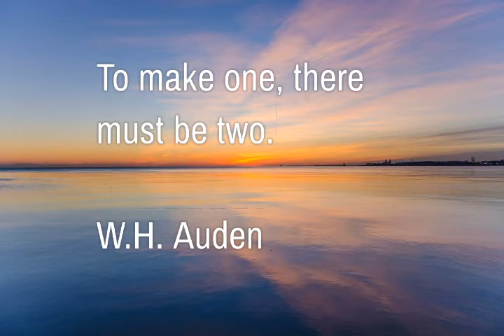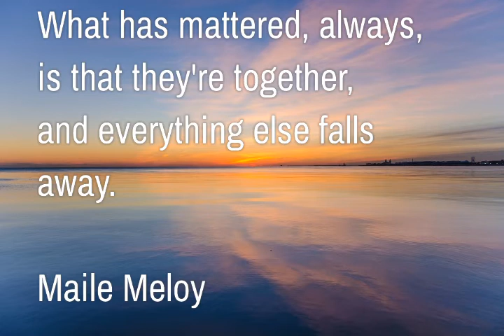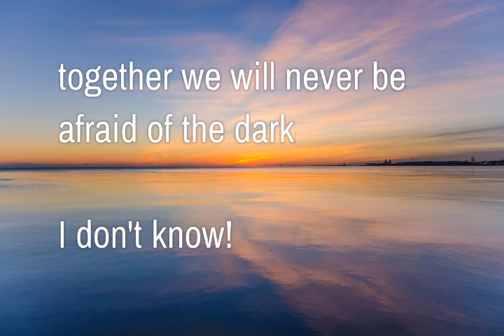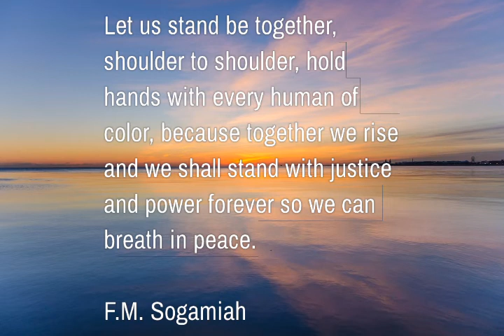TOGETHER QUOTES 💕 That Will Inspire You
Inspirational thoughts on being together